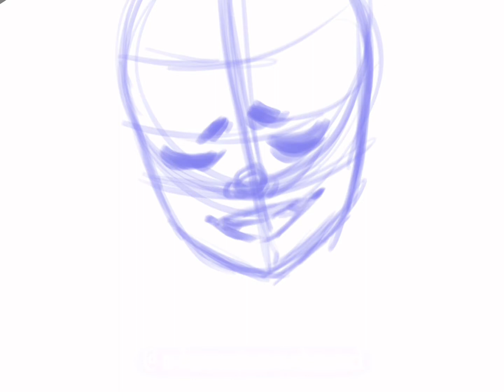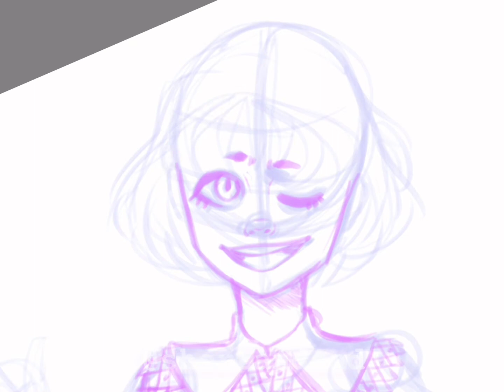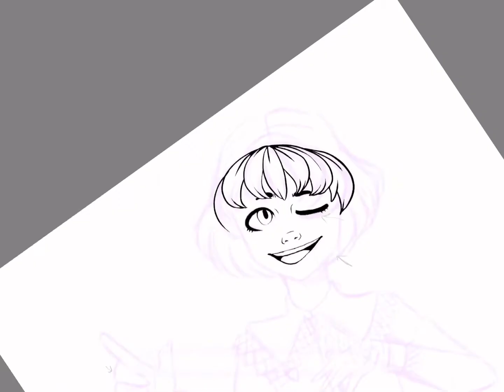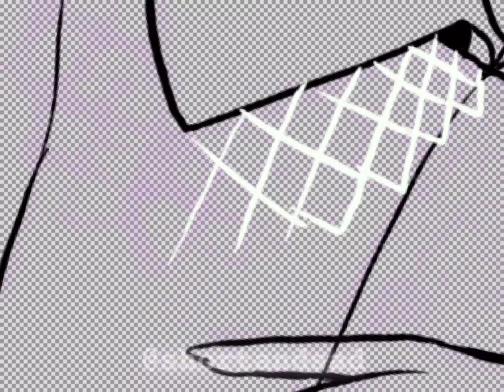Little lad | speedpaint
Deviantart - ShortAndSad
TT - ShortAndSad